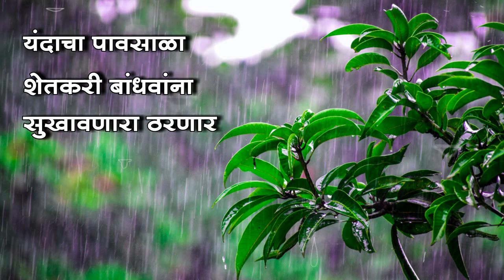असा पाऊस भविष्यात कधीच पडणार नाही | Uday Deolankar | उदय देवळाणकर हवामान अंदाज | Shivar News 24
यंदाचा तंतोतंत पाऊस समजून घ्या सर्वप्रथम | उदय देवळाणकर | तुमच्या भागात असा पाऊस पडणार | Shivar News

श्री. उदय देवळाणकर यांच्याशी कनेक्ट राहण्यासाठी शेतकरी ग्रुपमध्ये सहभागी व्हावे.

आयएमडीचा दीर्घकालीन अंदाज प्रसिद्ध नुकताच प्रसिद्ध झाला असून, त्यात सलग तिसऱ्या वर्षी समाधानकारक पाऊस असेल आणि पावसाळ्याच्या दिवसांत सामान्य पाऊस राहणार असल्याचे नमूद केले आहे. या अहवालानंतर कृषी विभागातील ज्येष्ठ सेवानिवृत्त अधिकारी तथा हवामान आणि पावसाचे विश्लेषण करणारे श्री. उदय देवळाणकर यांनी सविस्तर माहिती शेतकरी बांधवांना दिली आहे.

अंदाजानुसार देशभरात ८६० मिलिमीटरपेक्षा जास्त पाऊस पडणार आहे. मध्य महाराष्ट्रातही सरासरीपेक्षा जास्त पाऊस पडेल. महाराष्ट्रातील १२६ तालुक्यांत कमी पाऊस पडतो; पण यंदा थोडा जास्त पाऊस पडणार असल्याने शेतकऱ्याना दिलासा मिळणार आहे. मराठवाड्यातील बहुतांश भागात सरासरीपेक्षा जास्त पाऊस कोसळेल तथा पूर्व विदर्भात किंचित कमी पाऊस होण्याची शक्यता वर्तविली जातेय.

यंदा सोयाबीनचा पेरा ४० लाख हेक्टरपेक्षा जास्त तर कापसाचा पेराही ४० लाख हेक्टरपेक्षा जास्त राहणार आहे. शेतकरी बांधवांनी संघटितपणे पीक पद्धतीचा अवलंब करावा, असेही श्री. देवळाणकर यांनी म्हटले आहे. तीळ, जवस, करडई, तुरीच्या पिकाकडे लक्ष देण्याची गरज उदय देवळाणकर यांनी वर्तवलीय. याशिवाय कृषी प्रक्रिया उद्योगाविषयीसुद्धा उदय देवळाणकर यांनी भाष्य केले आहे.